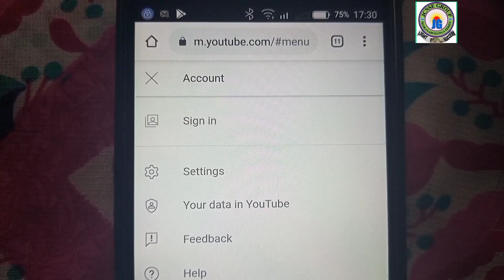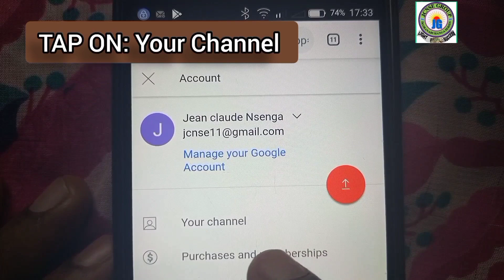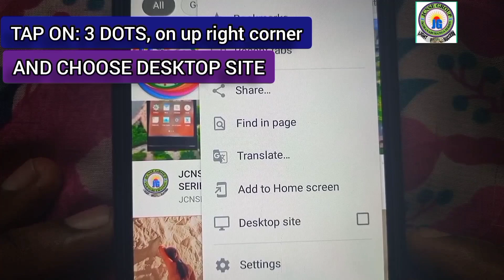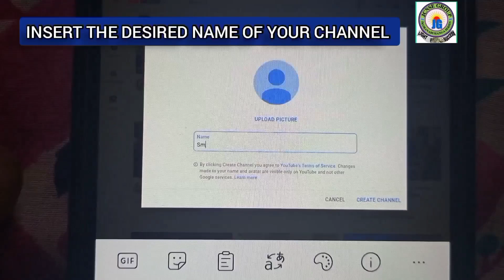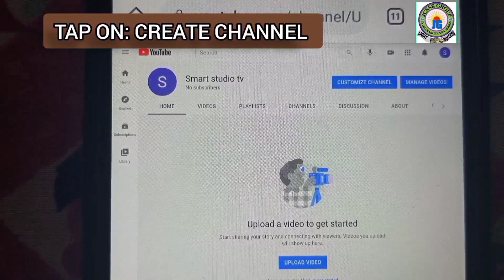Uko wafungura Youtube CANO Mobile Phone | How to Create a YouTube channel. ICT CANO ep18. JG: UT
The other related VIDEOS are in this video description below in RECOMMENDED VIDEOS/PLAYLISTS.

🔴JOIN OUR WHATSAPP GROUPS:
UTESO GROUP: ICT UPDATES1

🎥How to make money on YouTube - YouTube channel Tutorials:
🎥SOCIAL MEDIA Tips and Tricks, SOCIAL MEDIA Tutorials - Whatsapp, Facebook, Twitter,.

ITANGAZO:
Muhawe ikaze kuri
UTESO
N.B: Tubandikisha kuri PERMI Category na PROVISOIRE.
Izindi SERIVISI:
0. TUBAFITIYE LAPTOPS ZIGEZWEHO.
1.SERVICES Z'IREMBO
2.ONLINE SERVICES :UR, RSSB, MMI, NESA, REB,AKAZI,
3. kumenyekanisha no KWISHYURA IMISORO YA RRA
4.DUCURUZA UMURIRO DUTANGA NA FACTURE
5.TUBAFITIYE FLASH DISK ZIZEWE: 8GB, 16GB, 32GB
6.INVITATION & SAVE THE DATE
7.GUTANGA IBIREGO MU NKIKO(IECMS)
8.DESIGN OF SERVICE, STUDENTS CARDS,.
9. CCTV CAMERA
10. MIFOTRA Platform
11. TUBAKORERA COMPUTER MAINTENANCE
12. N'IBINDI.
Mutugane tubafashe Online:
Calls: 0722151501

🔴 * ABOUT ME *
I produce ICT tutorials to help people newly using ICT tools. I am here also to guide content creators all over the world to increase their revenue with YouTube, ...
This channel is all about helping people (newly using ICT tools) and YouTube creators with YouTube tips and tricks to succeed with their YouTube channel & Real life living.

Anyone who can help this activity such as: ideas, funds to run well the activity, can tell us in comments or on the address email